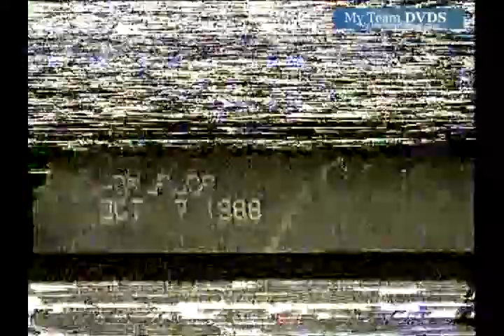v2632 up OH Lasalle unk Elder unk 1988 FB 00